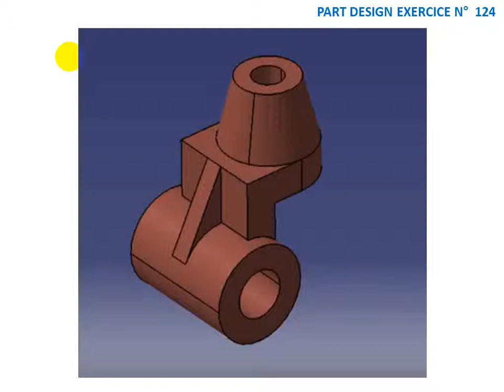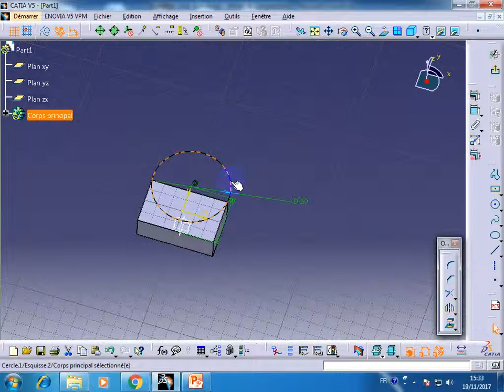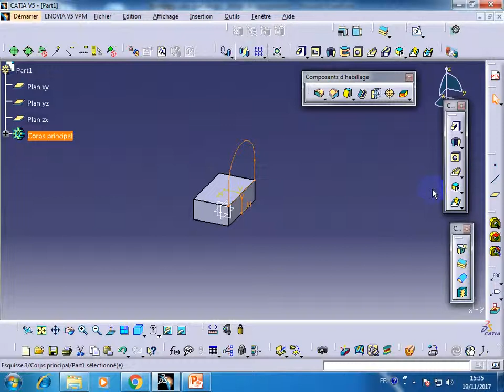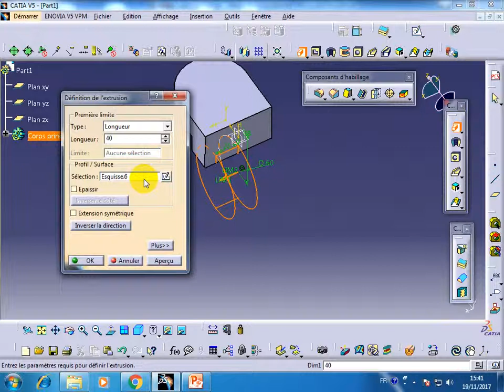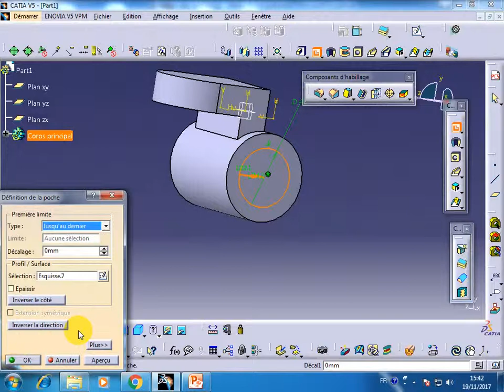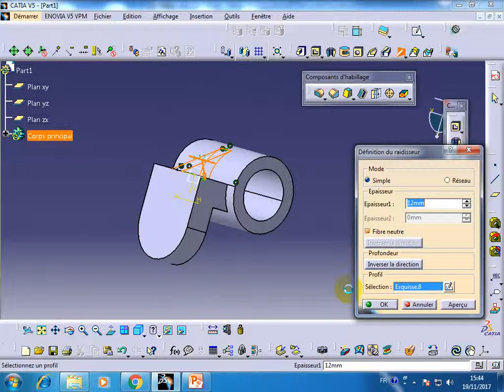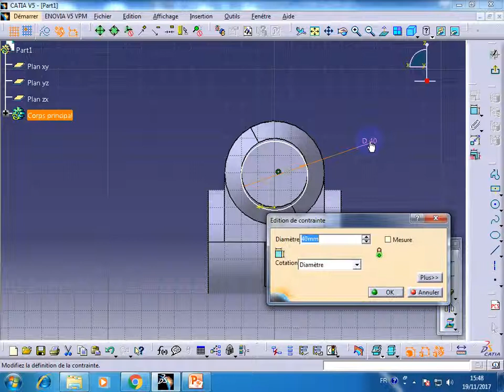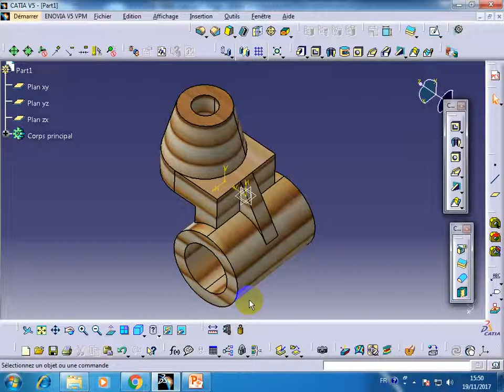Formation catia v5 PART DESIGN EXERCICE N° 124